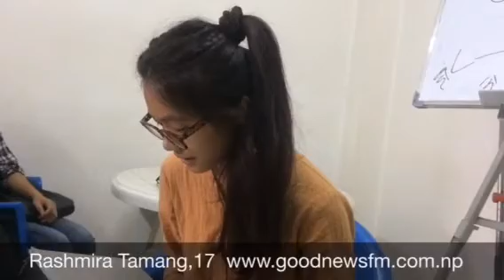Rashmira Tamang 17